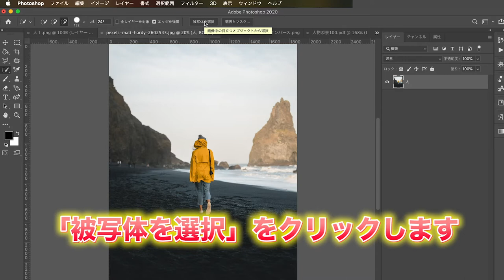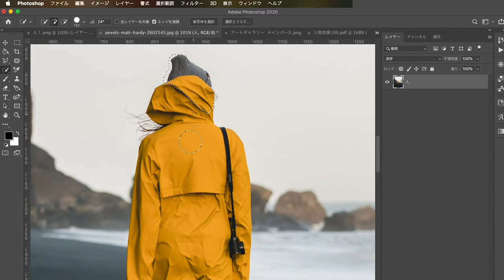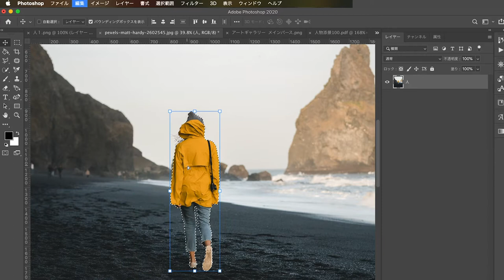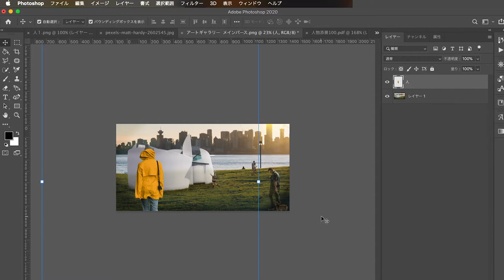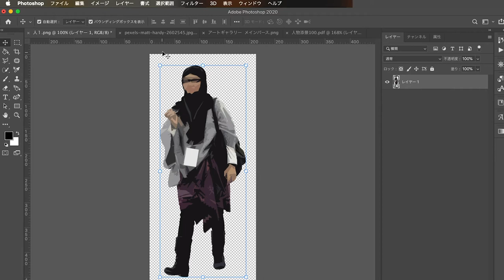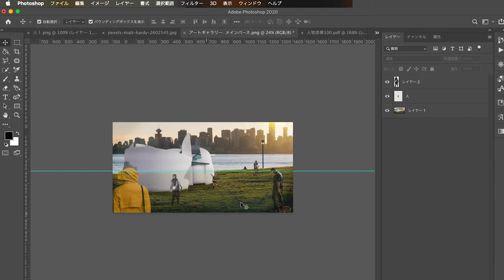【Photoshop初心者必見】一瞬で切り抜く方法！/パースに配置まで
2022/07/09より応募フォームをオープン

○一言　これはすごい。

0:18〜　切り抜き方法（選択範囲の決定）
1:46〜　画像から人のみにする方法
2:51〜　人の移動→配置方法
4:27〜　人添景について（実は...

今回も質問でいただきました、「人の切り抜き」と「配置」方法について紹介しました！
他にもたくさん切り抜き方はありますが、割と素早く切り抜くには今回の方法が良いのではないと思います

他にも知りたい内容があればどんどんコメントでお願いします！😊 by もりもり